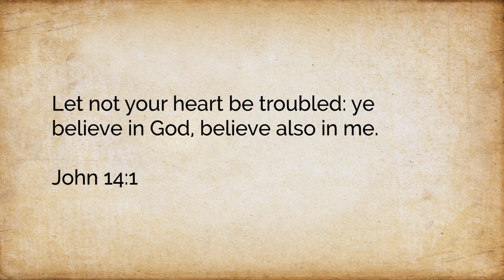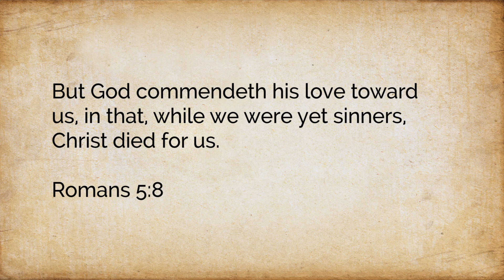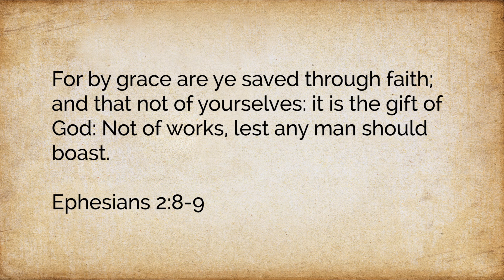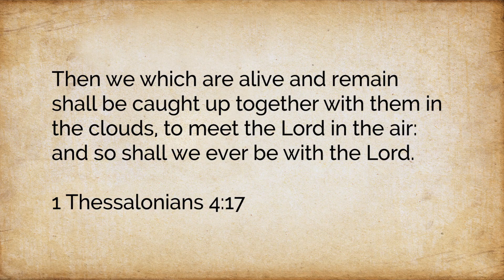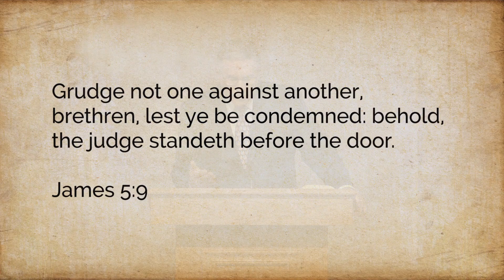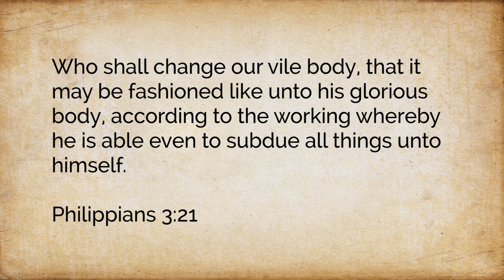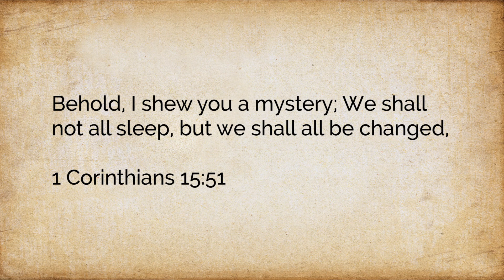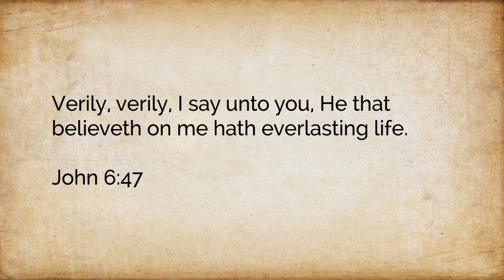Seven Motivations of the Christian Life - Part 7: The Imminent Return of Jesus Christ - Part 1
for Pastor Cucuzza's Bible Commentary.